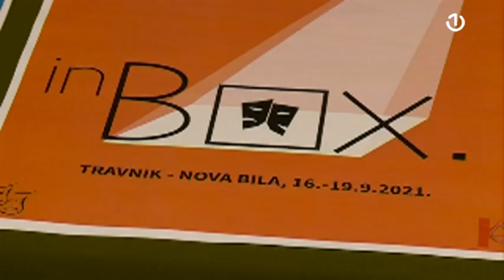Prvi regionalni festival monodrame BiH pod nazivom "INBOX"